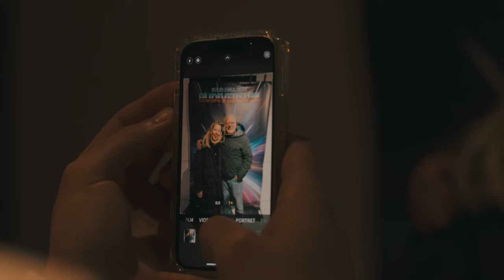RUDIVERSUM trailer 1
Ik tour NU door het land met mijn nieuwe comedyshow 'RUDIVERSUM'

Stand-up? Check Ruud Smulders 2!

Wil je weten wanneer ik speel? Check mijn agenda op

Welkom op Ruud Smulders. Hét YouTube kanaal voor absurde content van Ruud Smulders. Iedere donderdag een nieuwe video! Kan jij leven zonder zonlicht?

Ruud Smulders; waar vloggen, comedy, hiphop en power-acting bij elkaar komen.

Nou lieverds, super bedankt weer voor het kijken en de likes. Absurd!